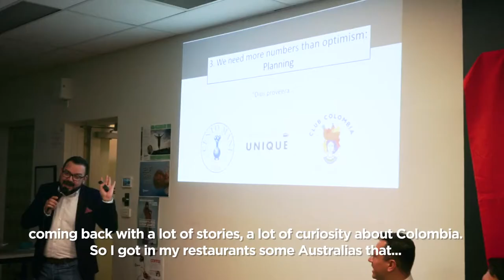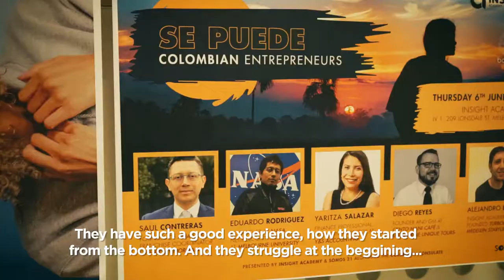Si Se Puede - Colombian Entrepreneurs Networking Event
SPEAKERS:
Saul Contreras - Analizys & Harvey Norman

Eduardo Rodriguez: Dr Rodriguez is a Scientist-Astronaut, former crew Health Officer Mars Analogue Mission and former Scholar Researcher at NASA Ames - Fatigue Countermeasures Laboratory. He currently is a Neuroradiology Reg at The Royal Melbourne Hospital and Clinician (Fellow) at the University of Melbourne (lecture). His academic background includes MBBS, BachEcon, Master in Space Studies, Master Psych (Y3) and Pilot training. Areas of research interests are neuroradiology, fatigue & sleep studies, neuropsychiatry aspects in space -analogue missions, parabolic flight & low orbital flights-.

Audra Mockus - Business Consultant

Diego Reyes - Cento Mani Café & Melbourne Unique Tours

Alejandro Lopez： Alejandro is a former electronic engineer, passionate about entrepreneurship and technology. He has over 11 years of experience in the electric and mining sectors, managing sales, managing marketing and most importantly leading people, with one purpose, get the best performance out of a team.